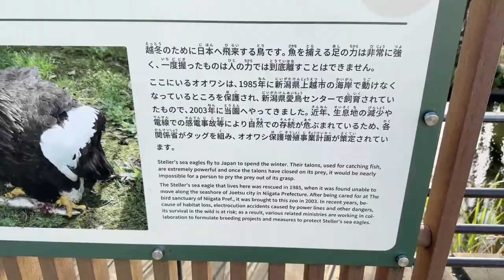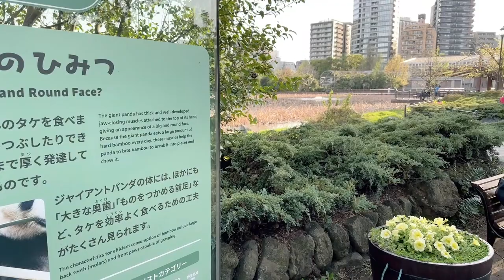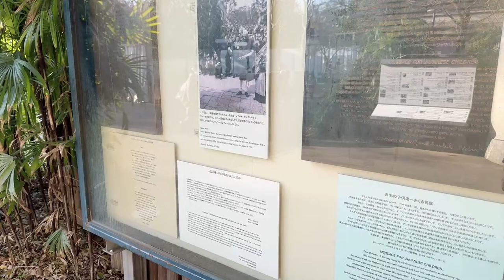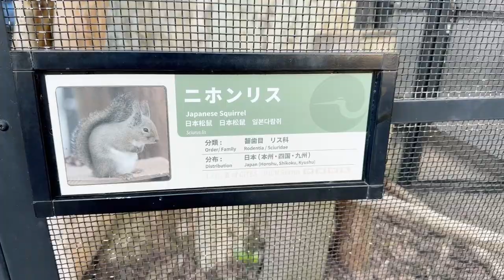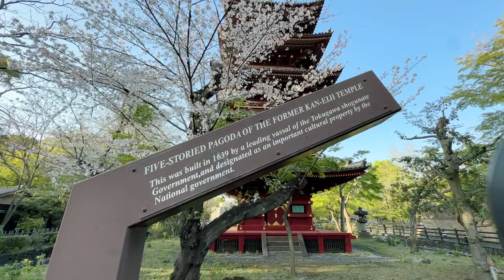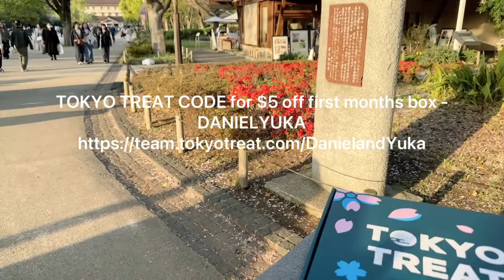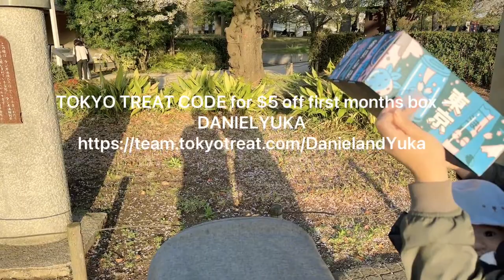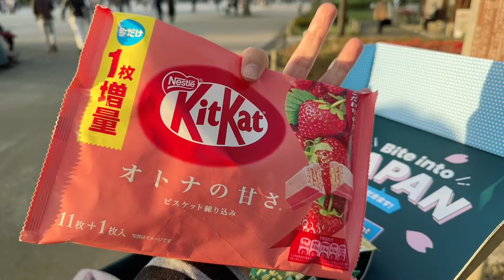LIVE Sakura in Ueno Park and Ueno Zoo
TIMESTAMPS
00:00 Exploring Ueno Zoo
06:09 Ueno Children's Zoo
09:48 Skunk!
16:28 The Retired Ueno Zoo Monorail
18:35 Japanese Macaques
19:57 Elephant Enclosure
22:27 White Mantled Black Colobus
26:00 Prairie Dogs
27:51 American Bison
29:06 5-Storied Pagoda of the former Kan-Eiji Temple
48:49 Tokyo Treat Unboxing
01:03:56 Ueno Park